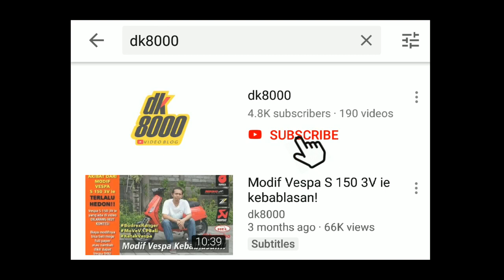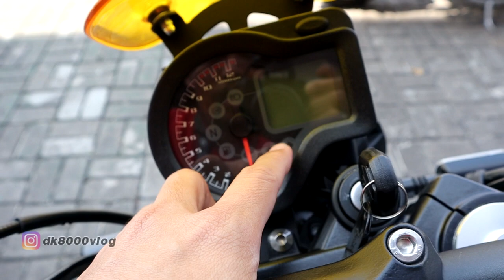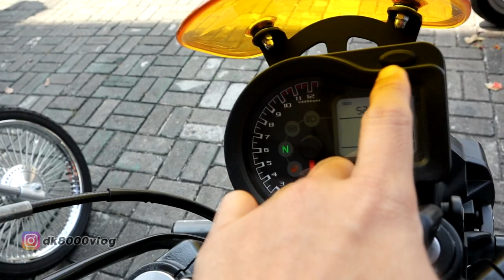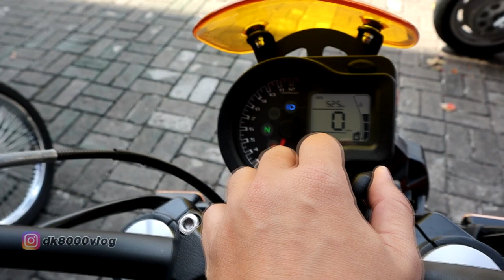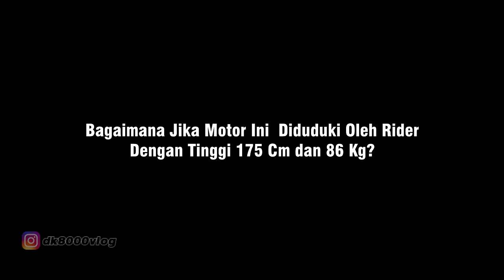Punya Duit Di Bawah 100 Juta Pengen Moge Baru, SM Sport RE3 400 CC Jawabannya I DK8000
Punya dana gasampai 100 juta pengen punya moge baru? Mimpi? Ga bro. Kaliini pilihan ditawarkan oleh SM Sport lewat SM Sport RE3 yang tampilannya klasik modern mirip seperti tamplan Kawasaki W800 ataupun Triumph. Mesin yang ditawarkan pun cukup besar yakni 400 cc.